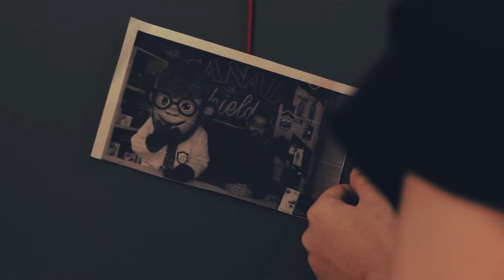MYSTERY - FALTAM 7 DIAS para o novo lançamento da GSHIELD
ATENÇÃO!
Um grande MISTÉRIO precisa ser revelado...
A Gshield está prestes a revelar algo que vai te surpreender (e muito)!

Então, se prepara e AGUARDE...
Você acha que consegue desvendar esse mistério?
Conta pra gente.